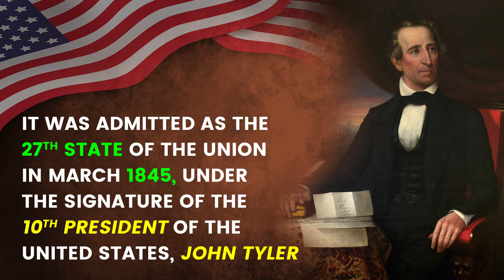Florida | 50 States of the USA Series | Cities of Florida | Tourist Attractions | Travel Guide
This video tells about the US State of Florida, which is also known as the Sunshine State. It tells about the history and geography of Florida. The video also tells about Florida’s capital city Tallahassee, four largest cities of Florida by area which are Jacksonville, Bunnell, Port Saint Lucie, and Tampa. The video then tells about the four most populous cities of Florida which are, Jacksonville, Miami, Tampa, and Orlando. The US never had a President who was born in Florida.
Florida’s top tourist attractions are also mentioned and explained in this video. Orlando’s, also known as the Theme Park City, is one of America’s top visited cities. Orlando’s Universal Orlando Resort, Walt Disney World Resort, SeaWorld Orlando, Wax Museum Madame Tussauds, and The Wheel of Orlando Park are mentioned. Likewise, Miami’s Everglades National Park with its majestic offerings, South Beach with its serenity and refreshing recreational activities, together with the spots like Wynwood Walls, Peréz Art Museum, Little Havana, Little Haiti, Bayside Marketplace are mentioned in this video.
Tampa’s top tourist attractions that is Busch Gardens, The Florida Aquarium, Tampa Museum of Art, and Tampa Riverwalk along the Hillsborough River are mentioned.
Florida Keys – a tropical heaven – refers to a chain or cluster of more than 1700 islands, stretched about 120 miles. Only 43 islands are interconnected by means of 42 bridges. These islands make for a first-rate Florida vacation.
Located on the Island of Key West, The Hemingway Home and Museum is a highly desirable visiting place. Here this great American writer produced most of his literary works.
Kennedy Space Center Visitor Complex on Merritt Island, contains various fascinating and sensational sites to include US Astronaut Hall of Fame, Space Shuttle Atlantis, Rocket Garden, The Apollo/Saturn V Center, Space Mirror Memorial, Planet Play, and (the) others which are of considerable interest to the visitors.
Fort Lauderdale, a coastal city, with all its allure and glamor, is a popular tourist destination. Las Olas Boulevard is a popular attraction for tourists being appealingly situated near Fort Lauderdale Beach and Port Everglades. Besides, Hugh Taylor Birch State Park, and Bonnet House Museum and Gardens are famous visiting places among others.